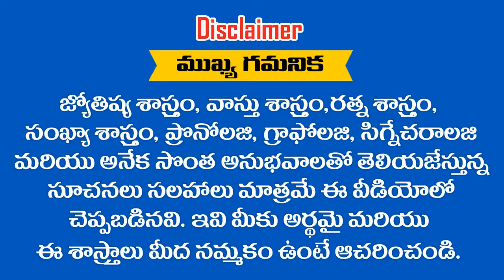" DURGA PRASAD " అనే పేరు గురుంచి తెలుసుకోవాలని అనుకుంటున్నారా || RAMM KRISH NIHAN